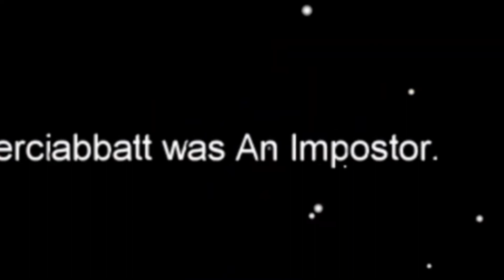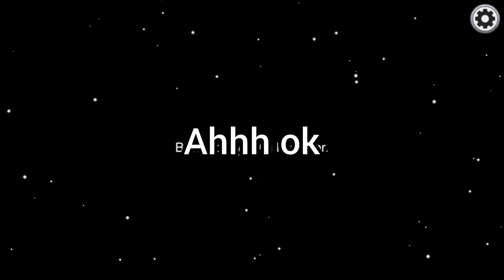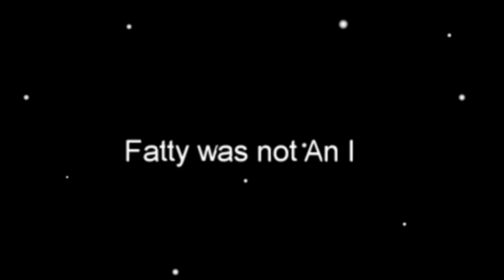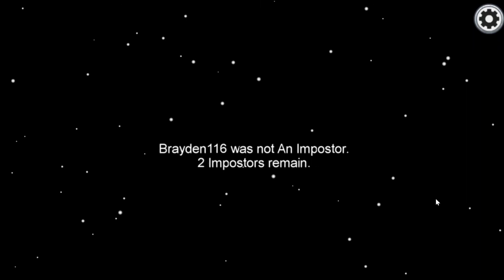Tra CREWMATE e IMPOSTORE non saprei davvero chi scegliere (non è vero). Among Us #1